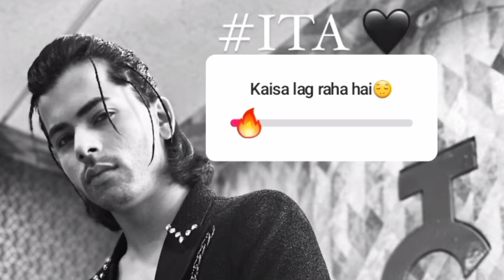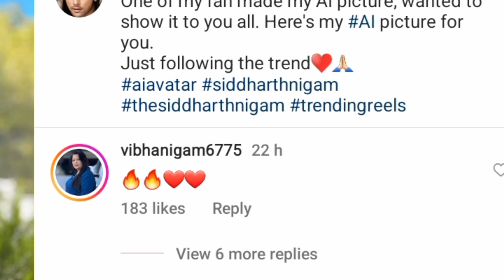Avneet kaur Back from Japan |Siddharth nigam meet ulka gupta